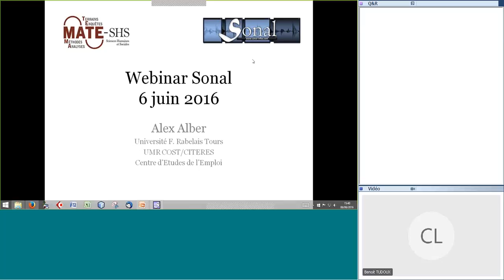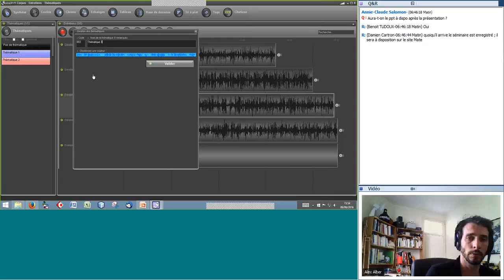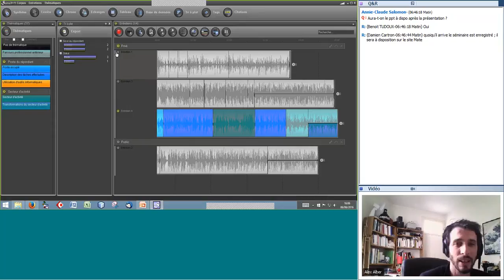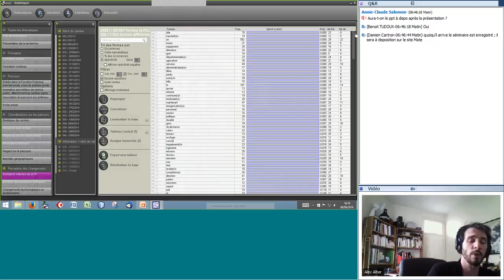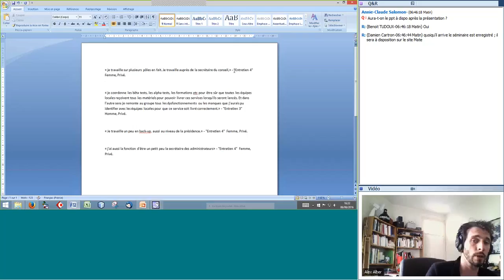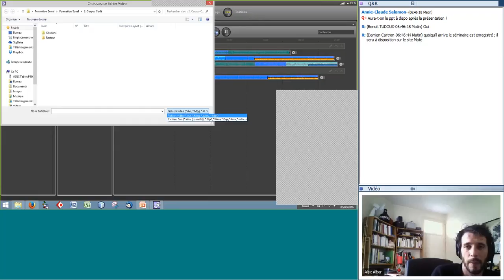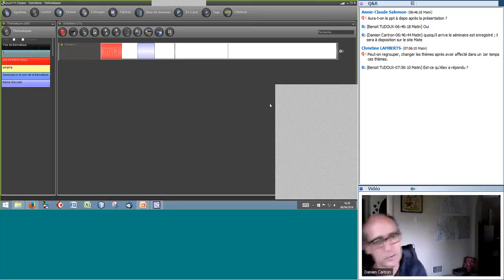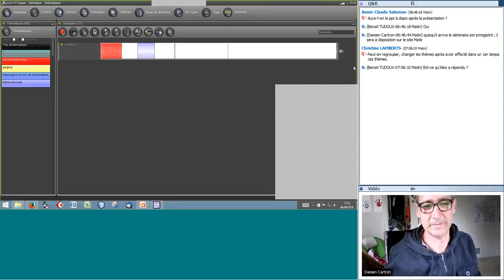Tuto@Mate shs 160606 Alex Alber Sonal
Alex Alber dans les Tuto@Mate présente le logiciel Sonal le 6 juin 2016. Animation Benoît Tudoux.